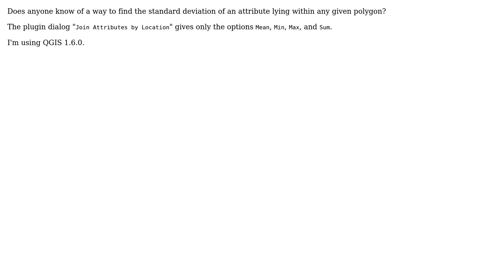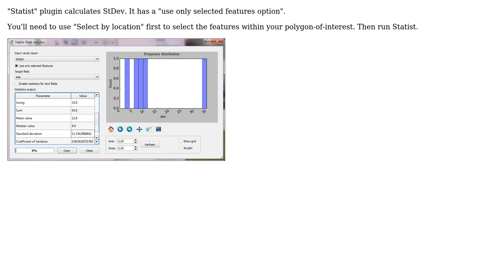GIS: Calculating Standard Deviation in QGIS?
With thanks & praise to God, and with thanks to the many people who have made this project possible! | Content (except music & images) licensed under CC BY-SA | Music | Images & others | With thanks to user underdark user Quincy user PolyGeo and the Stack Exchange Network Trademarks are property of their respective owners. You are responsible for your own actions.